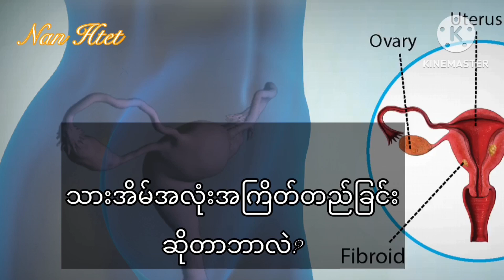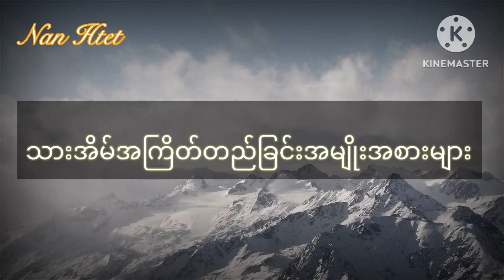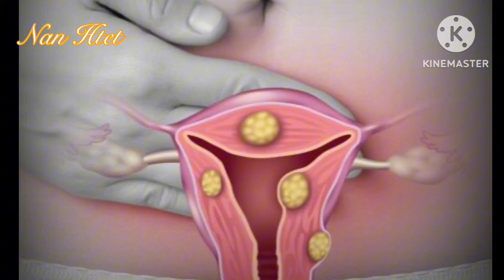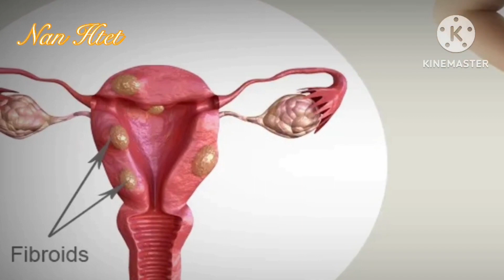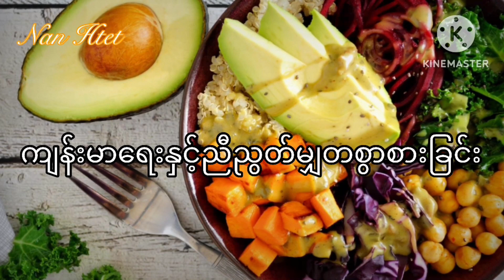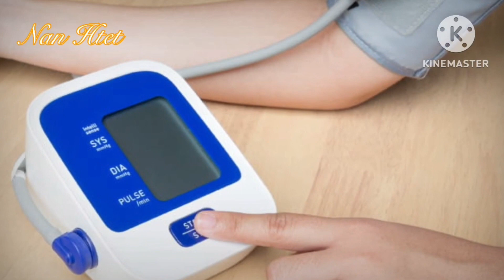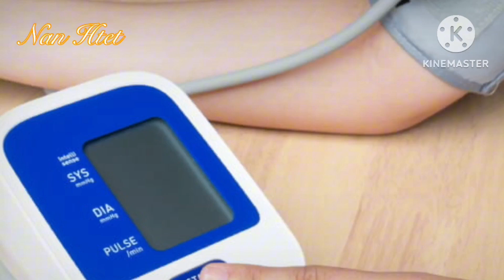သားအိမ်အလုံးအကျိတ်တည်ခြင်းနှင့်ဆောင်ရန်ရှောင်ရန်များ -uterine fibroid